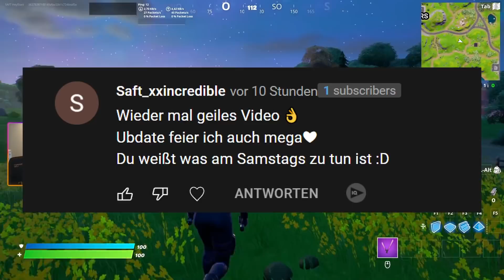ES PASSIERT WIEDER 😱 ERDBEBEN LIVE EVENT Stufe 2 | Fortnite Deutsch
Fortnite Chapter 3 Erbeben Live Event richtung Season 2 geht weiter und steht kurz vor dem Monster.

👉 Social Media 👈